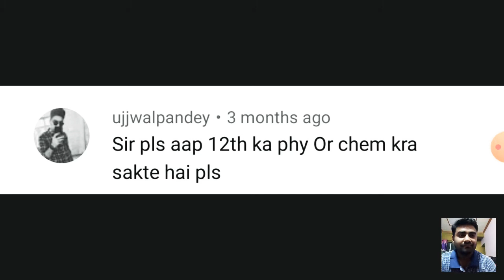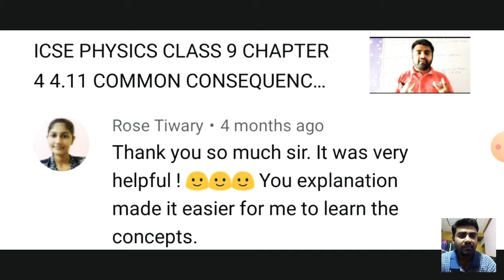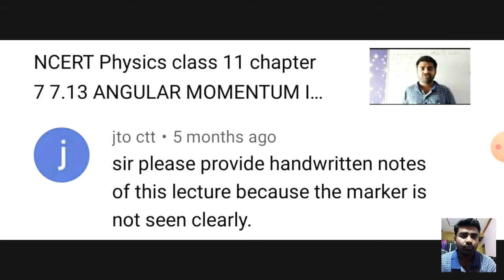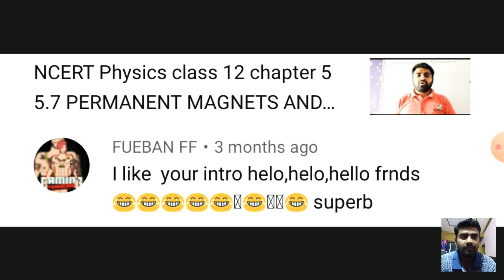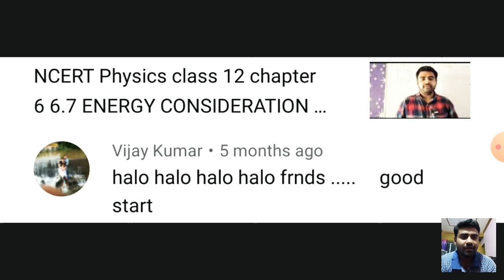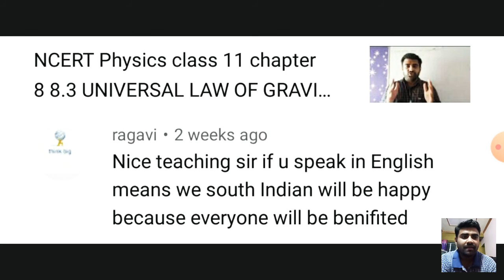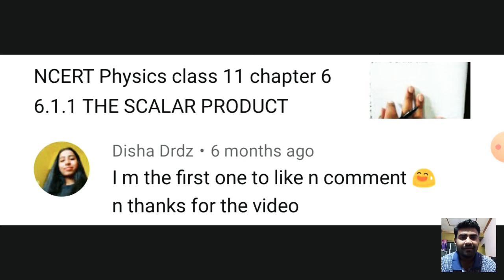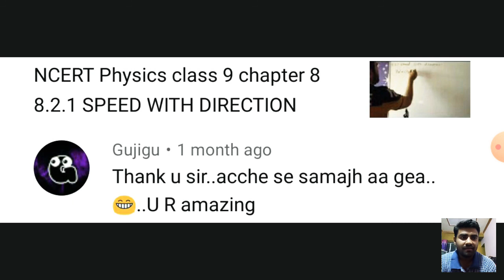Comment Reviews ll Enjoyed ll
9 science

10 science

11 Physics

 12 Physics